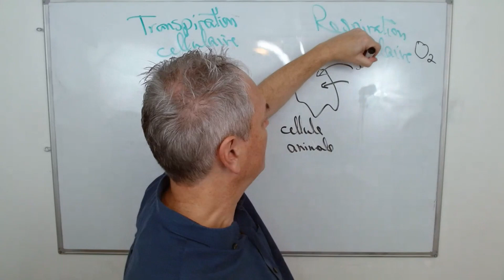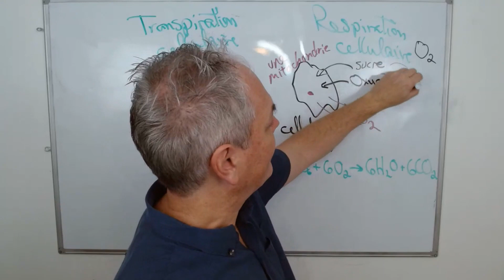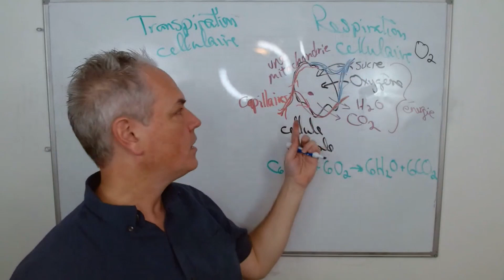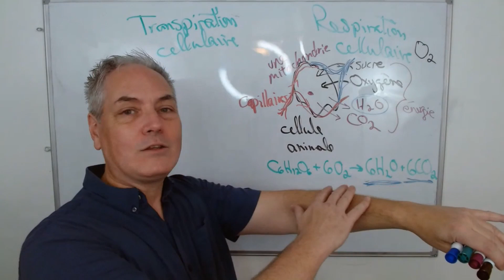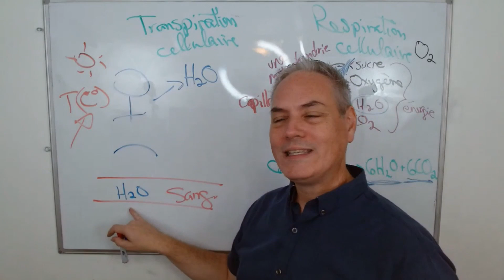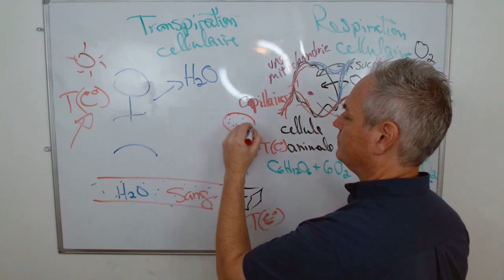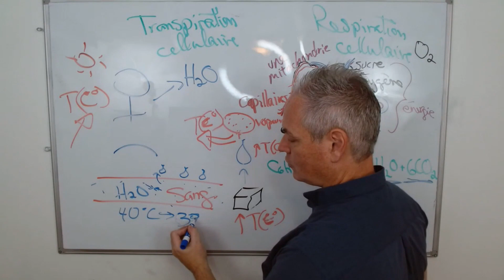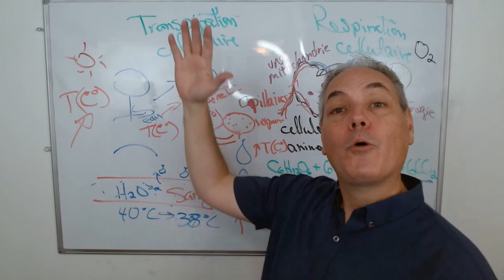Respiration cellulaire vs transpiration cellulaire / Transpiration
Voici un clip de notre Live hebdomadaire du SAMEDI MATIN À 10h (EST) du 3 décembre 2022

Ajoute tes questions de sciences dans la section commentaires.  Je choisis vos questions pour faire mon émission.

Bon visionnement
Alain Faber